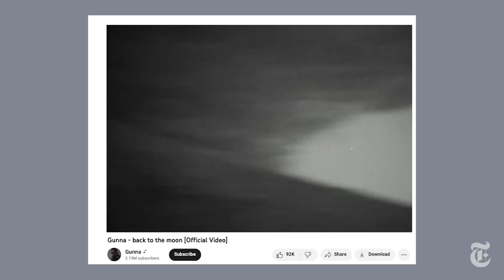Pharrell’s Louis Vuitton Hip-Hop Runway, Gunna’s New Music & more | Popcast (Deluxe)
This week’s episode of Popcast (Deluxe), the weekly culture roundup show on YouTube hosted by Jon Caramanica and Joe Coscarelli, includes segments on:

0:00 Intro

01:15 The story behind Pharrell Williams’s ascension to the men’s creative director chair at Louis Vuitton, following the death of Virgil Abloh, and the role of global celebrity in high fashion

35:35 A Paris cultural report, including recent French rap and the exhibits at Musée D’Orsay

45:16 Inspired by a viewer question, a conversation about hip-hop’s lack of Billboard chart penetration this year

55:01 Gunna’s new album, which has a chance of reaching the top spot on the Billboard album chart